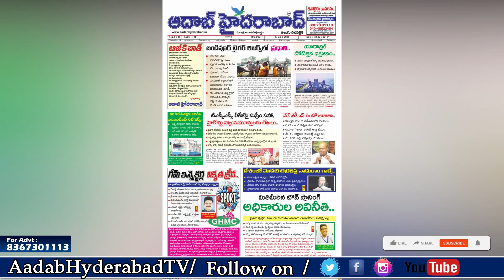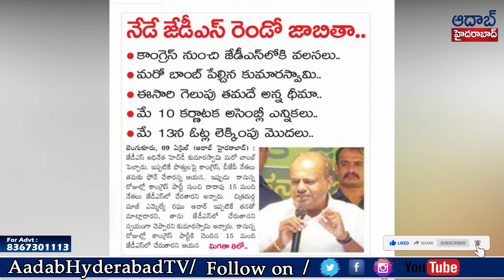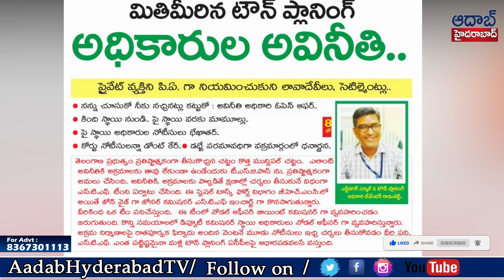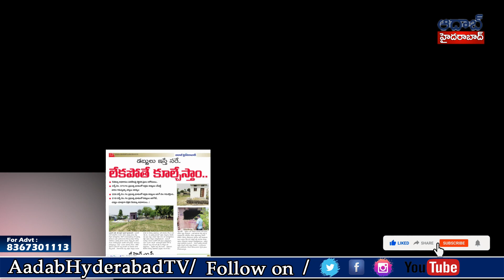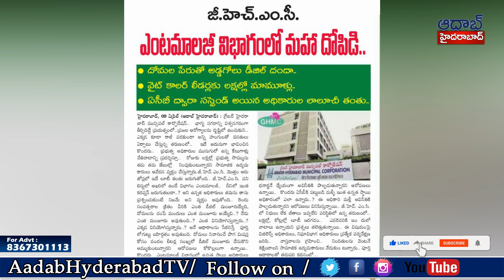Today headlines aadabhyderabad | april 10th 2023 | telangana Daily news ts | AadabHyderabadTV